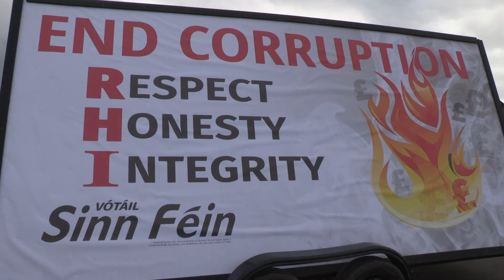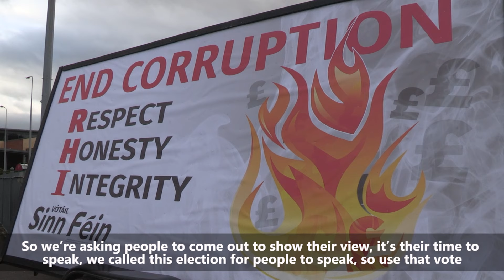End Corruption Billboard - launched by Sinn Féin candidates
Sinn Féin election candidates launch a End Corruption billboard and call on people to vote for Respect Honesty Integrity on March 2nd.